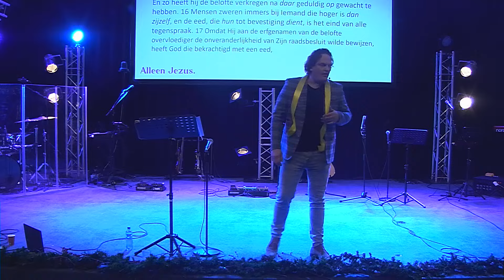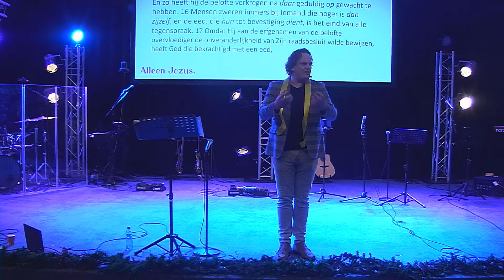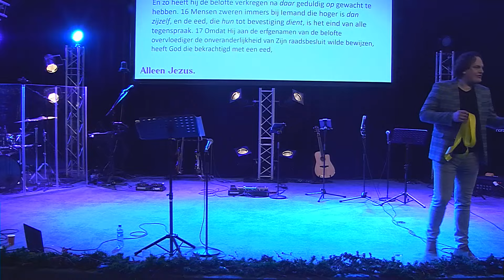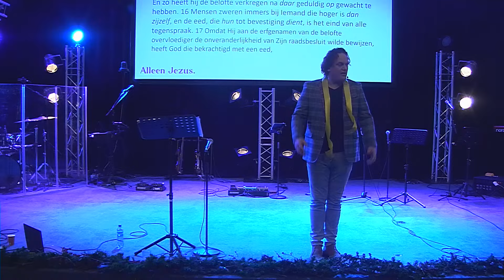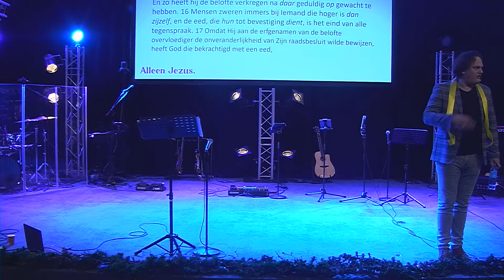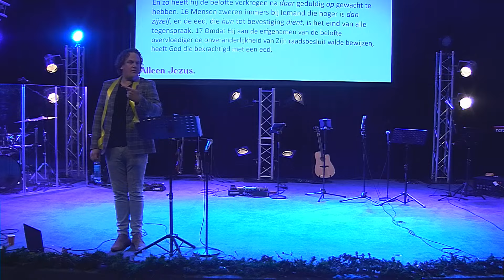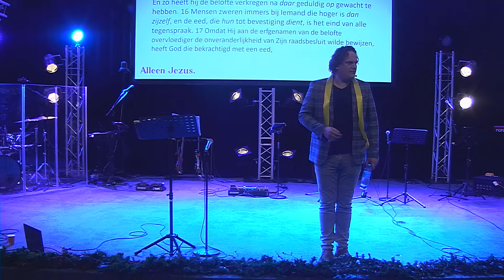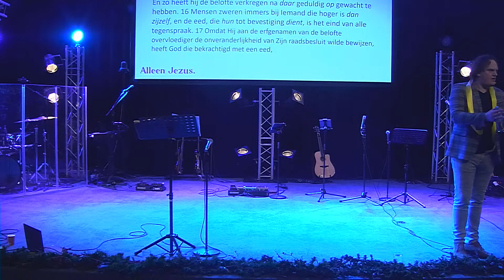Ruben de Jong - Verbondenheid